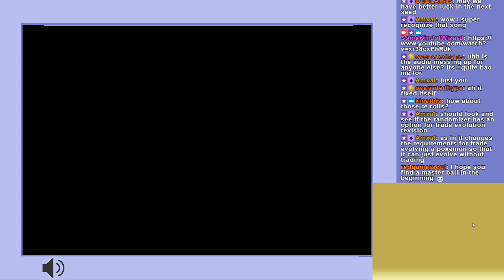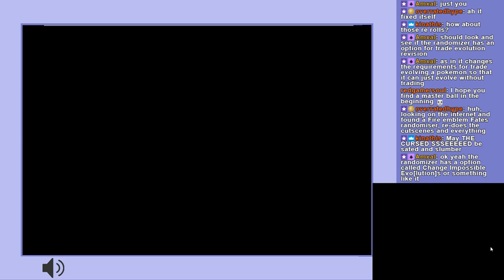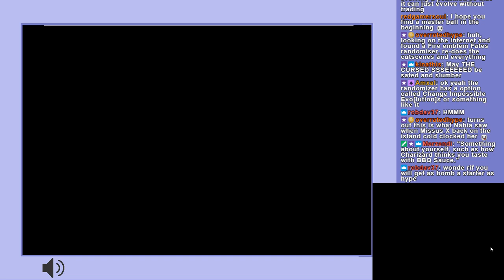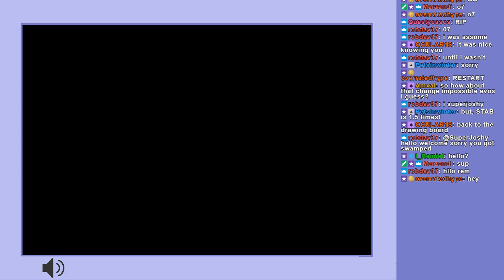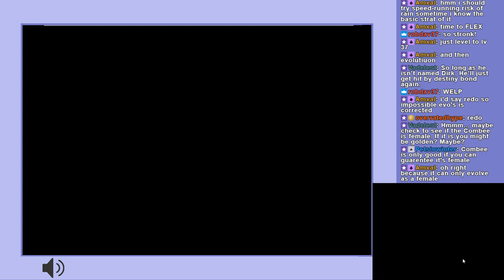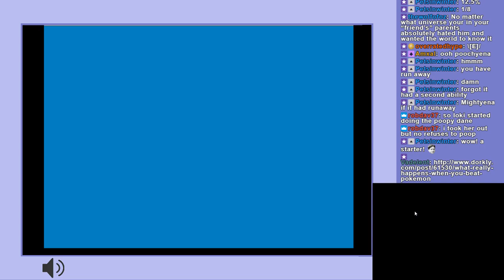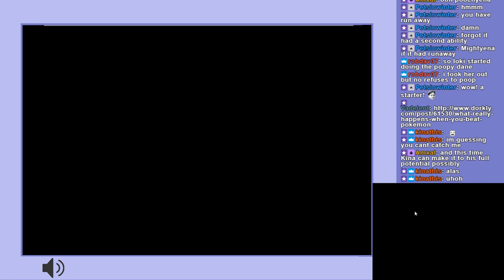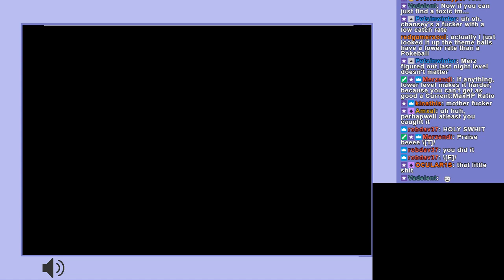Pokemon Platinum Nuzlocke - A New Nope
An epic series of non-starters right there. Next stream will start up with us at oreburg because forget slogging through the start and possibly dying crawling up that hill.